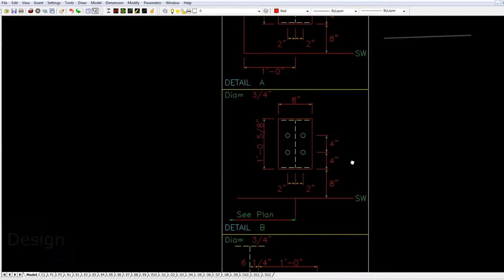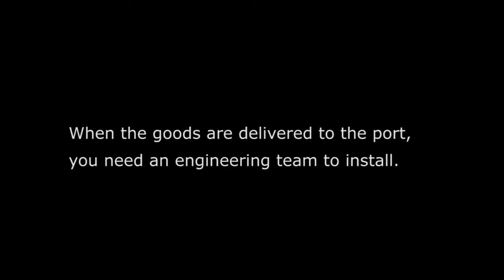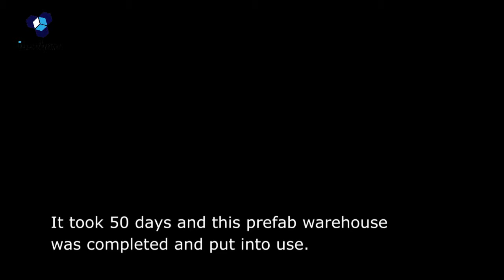How a prefab warehouse order works?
This video will show you the operation process and service of steel structure prefabricated warehouse orders.